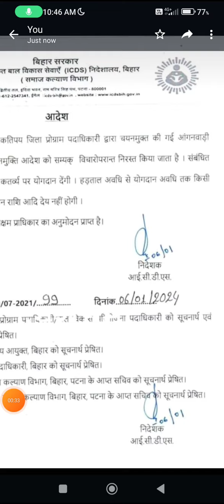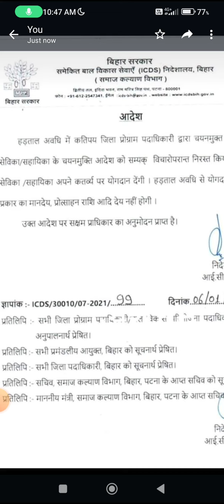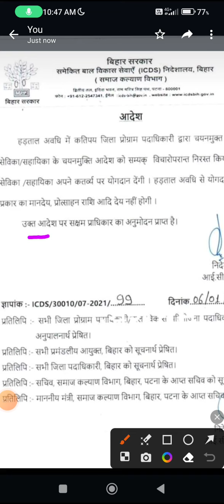आंगनवाड़ी सेविका /सहायिका का चयन मुक्ति का आदेश निरस्त# सेविका/सहायिका करेगी योगदान